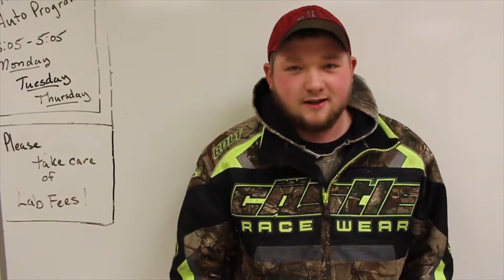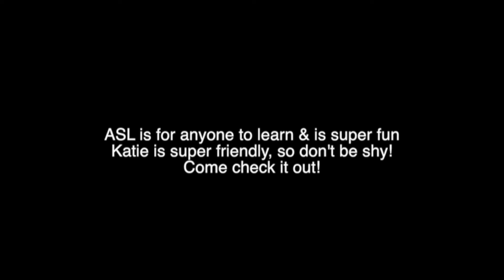Lumberjack Live 3-16-16